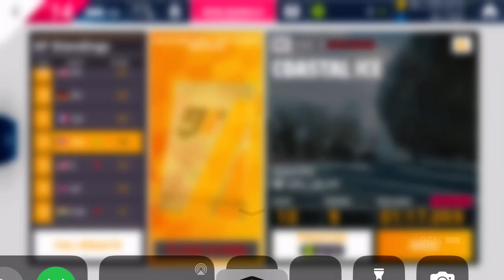Asphalt 9 - Alfa Romeo Giulia GTAm Grand Prix: Round 2